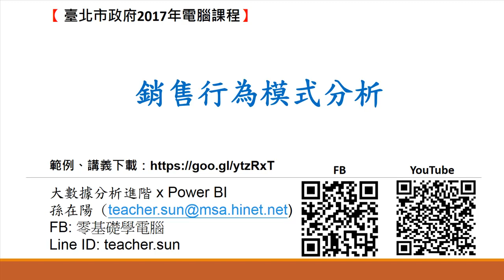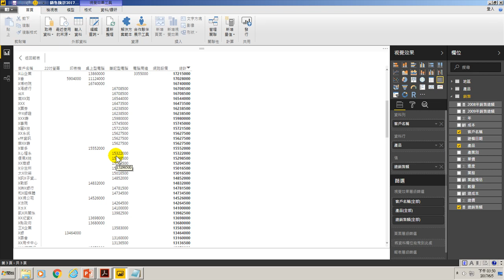30.銷售行為模式分析、客戶行為模式分析(用Power BI做大數據分析進階)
銷售行為模式分析、客戶行為模式分析(用Power BI做大數據分析進階)